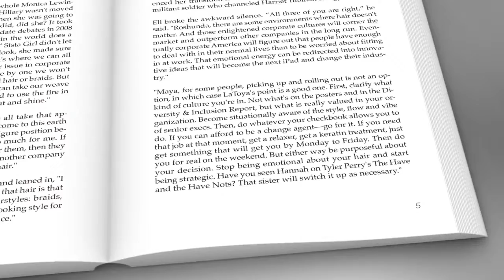Listen In - Video by VideoBizPromo.com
You have just published your book on Amazon and now realize that you will need to promote your book all over the internet. There are many options to choose from which can give you quick results.

- One great option is to take a look at VideoBizPromo and see all the different ways they can help authors writing for any genre. You can obtain your very own book video presentation in as little as 24 hours. This option will give you the tools you'll need to increase book sales.

- Another sweet option is to reach out to Writers Pay It Forward . Besides having great articles written specifically for authors that we recommend reading, you can also submit your book to be added to the website and promoted to their growing audience on Facebook, Twitter, and other social media sites.

- The option that offers you an honest helping hand is Internet Marketing Light . If you wish to build a new website, logos, book covers, videos, or other marketing tools... Internet Marketing Light will work for you.

This video was created for “Listen In: Crucial Conversations on Race in the Workplace“, a book written by Allison Manswell.

About the Book:
This is a ground-breaking combination of intriguing novel and business consulting that follows five African-American characters as they exchange personal experiences that happen behind the research, data and attempts at best practices.

We also meet a curious CEO who overhears one of their conversations and blazes a trail to accelerate progress on the inclusion goals his company has been struggling with for years.

The story provides insight on the:
- experience behind the metrics and scorecards
- issue of black hair and what being a 'good fit' means
- contradiction of why height isn't an advantage for Black males
- words that make a difference in conversations
- essential connection between blacklivesmatter blackmoneymatters and blacktalentmatters